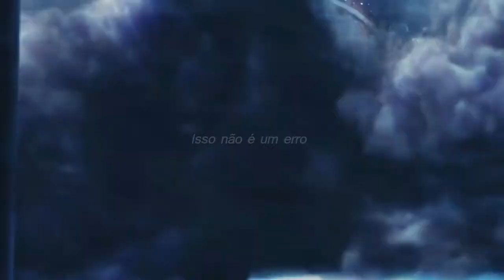Regina Mills || Get Up